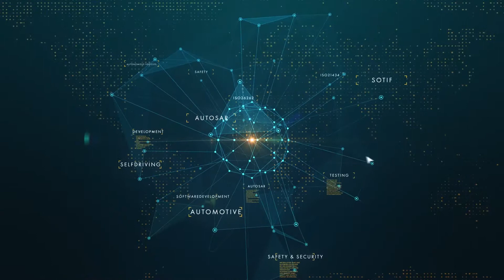The Role of Simulation in the Testing Process (2019)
FREE WEBINAR - ISO/SAE 21434 - AUTOMOTIVE CYBERSECURITY

In this short episode, Dr. Hasan Ibne Akram and Prof. Rolf Jung talk about the role of simulation in the testing process.